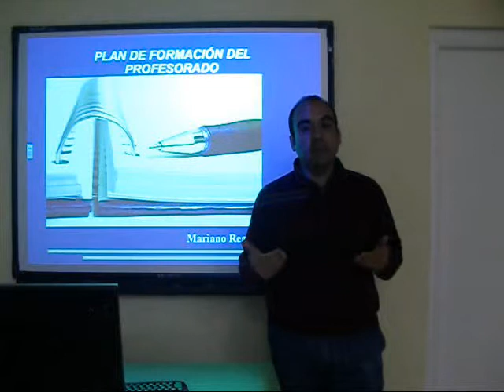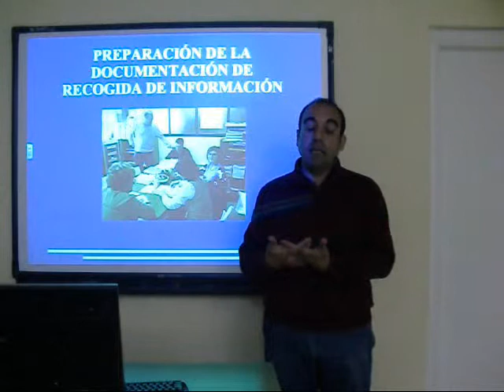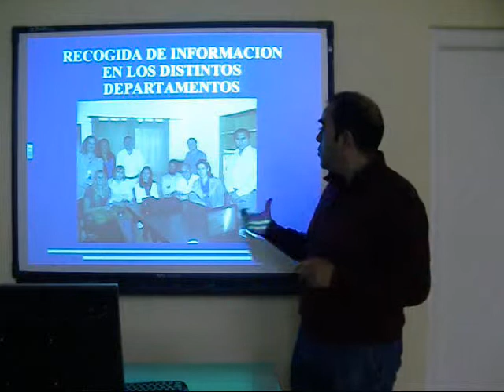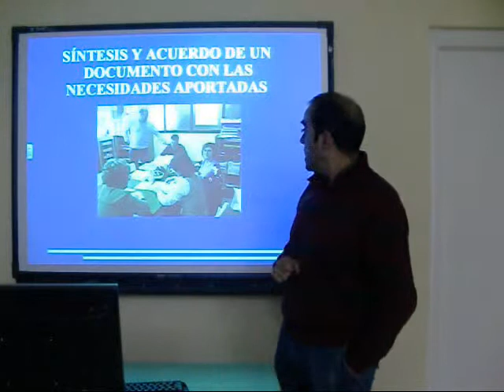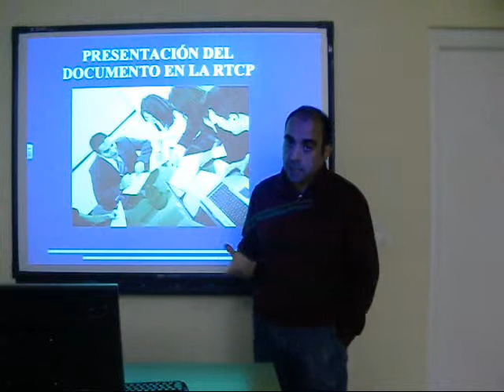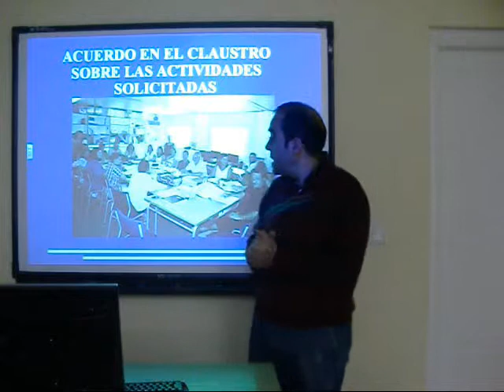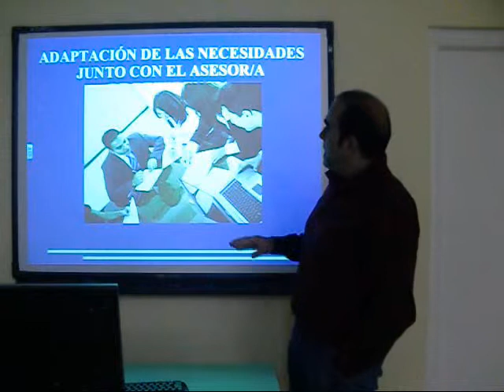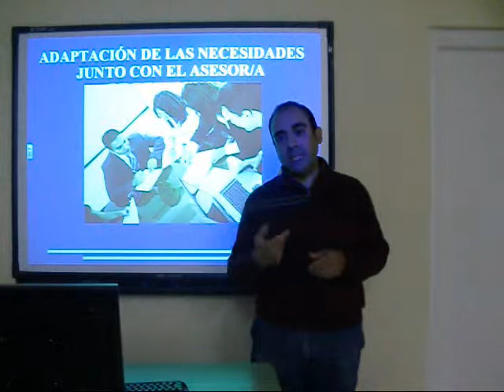Detección de las necesidades formativas del claustro. Mariano Real